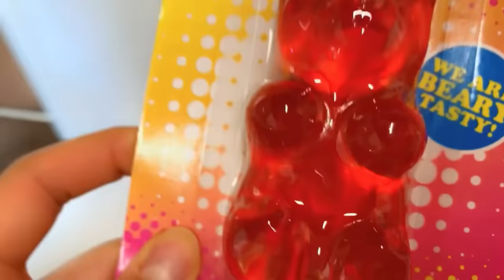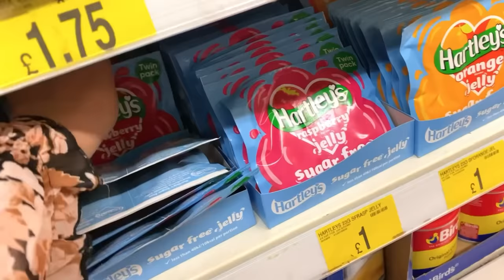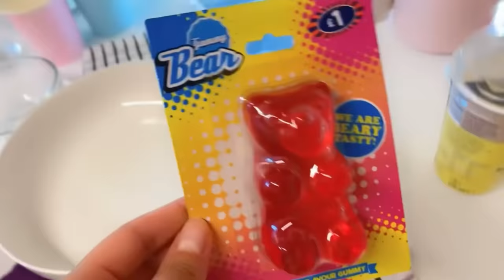صنعت لخلودة أكبر (جامي بير )بالعالم😱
يوم كامل من العمل والتعب لصنع أمبر جامي بير(دبدوب جيليه)بالعالم
احتجنا ١٢ ظرف من الجيليه الاحمر وقضينا وقت ممتع جدا في صنعه
استغرقت عمليه الصنع يومين